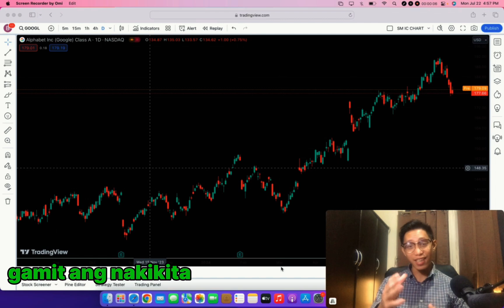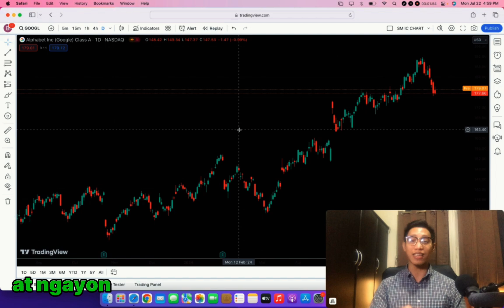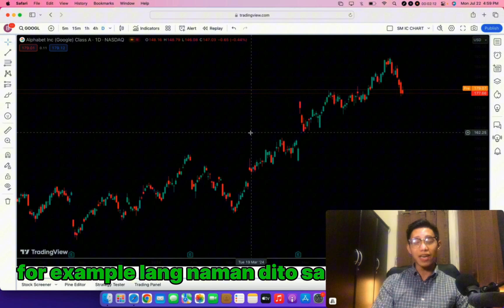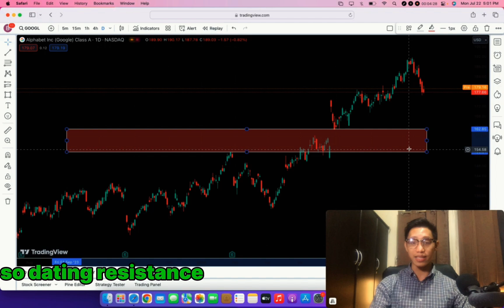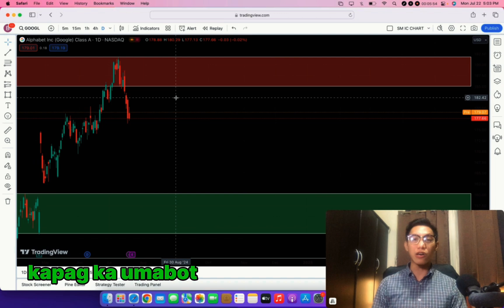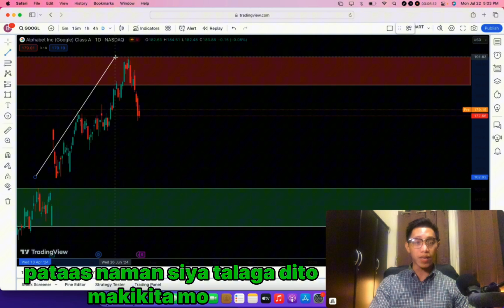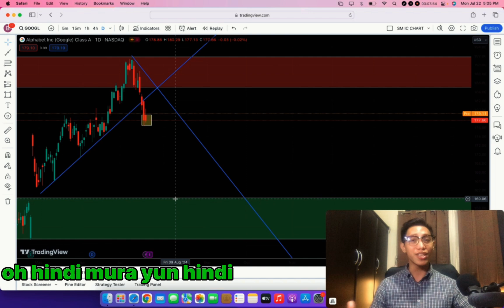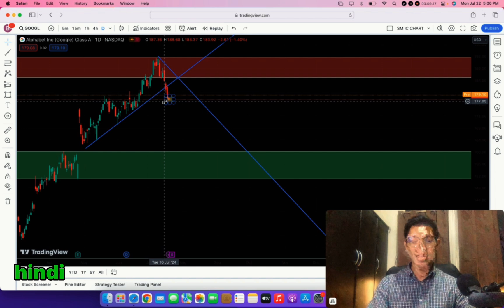How to Plan your Trade Using Technical Analysis | Estudyante Trader 📈Join Trading Mentorship today!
How to Plan your Trade Using Technical Analysis | Estudyante Trader 📈

Join my Free Trading Mentorship today! Message to book your schedule and to reserve your slot! 🚀